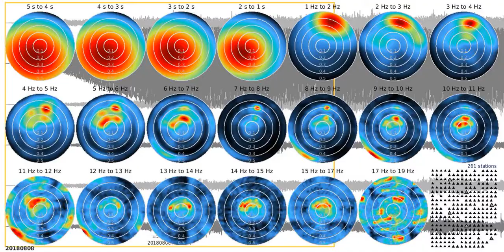fkm tw1080s rw 20180808